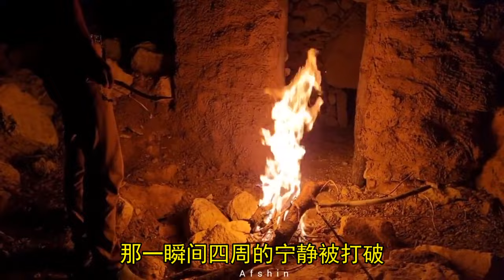老者的外孙失踪了。老者和女儿非常自责